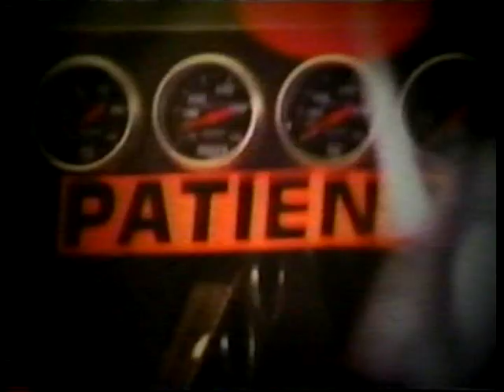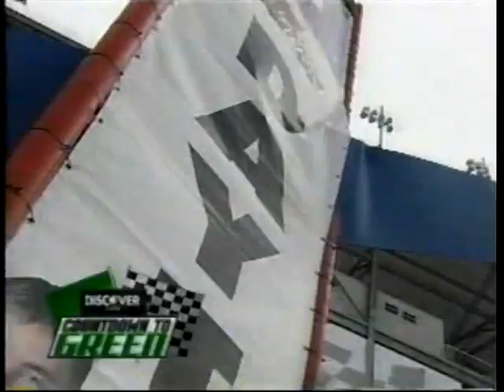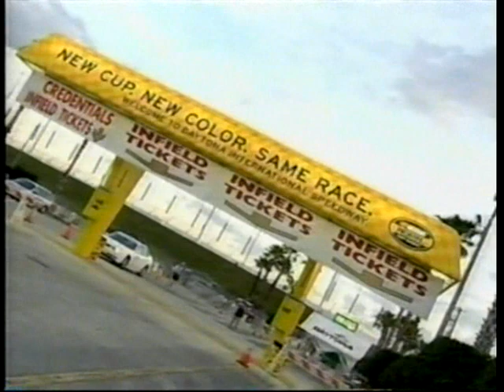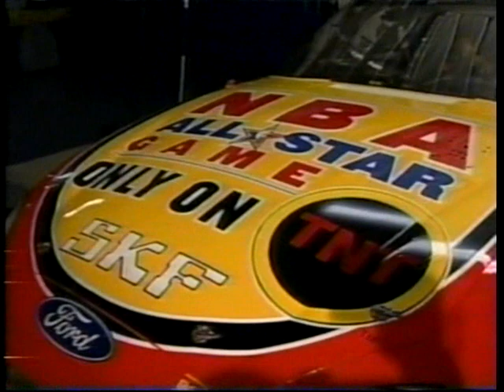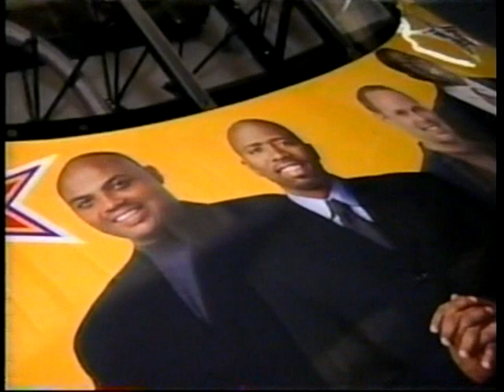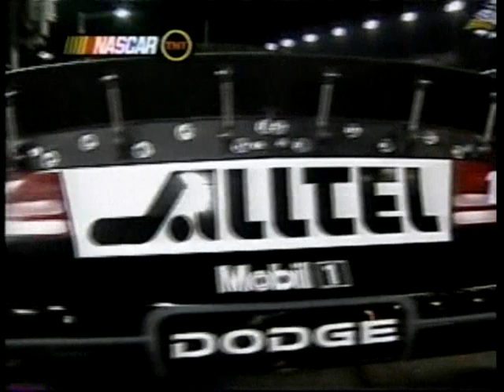2004 Budweiser Shootout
Credit to TNT.